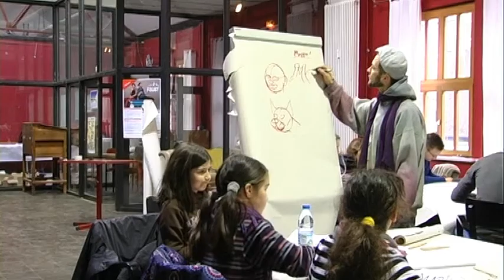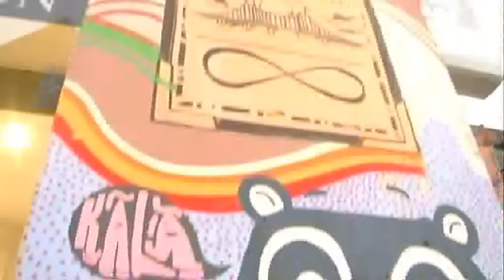Das Kunstprojekt FAUST-Streetart-Projekt "Guck - Wir sind hier"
Sprühen, Zeichnen, Graffiti und das ganz legal. Genau dazu lädt das Street-Art Projekt "Guck-Wir sind hier ein!"
Jugendliche und Kinder ab acht Jahren können hier ihre Talente ausprobieren und voneinander lernen. Dabei spielt es keine Rolle, wie erfahren die jungen Maler sind, hauptsache man kommt zusammen, hat Spaß und erfährt etwas über die Geschichte des Graffiti.Die Workshops gehen immer 3 Monate und dann werden sie neu gemischt. Die Teilnahme ist kostenlos und alle sind willkommen. Das Ganze geht noch bis Januar  2015.

Kamera: Franziska Wöckener
Redaktion: Nadja Babalola